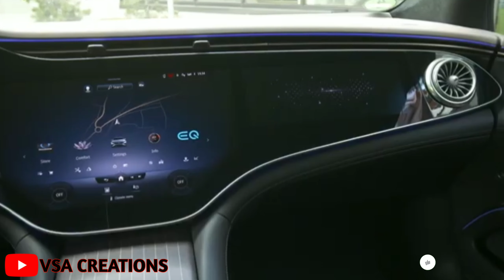2022 MERCEDES BENZ EQS 580 4MATIC - Interior, Exterior,Driving | VSA CREATIONS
The EQS is also the first model, to be based on the modular architecture for luxury and executive-class electric vehicles.

With ranges up to 780 kilometers and an output of 516 hp, the powertrain of the EQS 580, meets every expectation of a progressive sedan in the S-Class segment.

A performance version with up to 630 hp is being planned. All EQS models have an electric powertrain at the rear axle, while the versions with 4 MATIC, also have an e-ATS at the front axle.

The EQS can be charged with up to 200 kW at fast charging stations, with direct current. Power for up to another 300 kilometers is recharged in just 15 minutes.

The EQS 580, can accelerate to 60 mph in just 4.1 seconds, while the top speed is limited to 130 mph.

Channel description:- Welcome to "VSA Creations",my name is V.S.Amish.I will be making videos of all topics and presenting them to you.I will be making most of the videos based on automobile.I am waiting for your recommendations of topics,if you think of any topics please do comment in my latest videos.I will try my best to present you the topics.